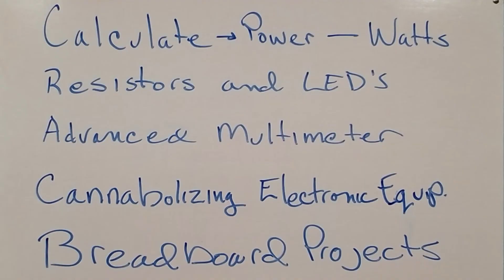Easy Soldering & Desoldering Method On A DPDT Switch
This Is An Easy Soldering And Desoldering Demonstration On A DPDT Switch.   Here is a great starter set for you
We Used This In A Few Videos Previously On Wiring And LED Selection. Here we solder two DPDT switches, one with cross over wiring, and another for selecting two different sources for one output.

We have an easy method for soldering and unsoldering our double pole double throw switchs we prepared for other demonstrations in our videos.